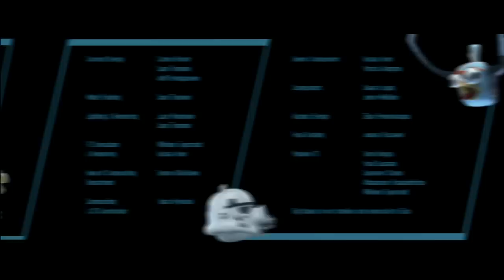Angry Birds Star Wars: Boba's Delivery Trailer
The galaxy's deadliest bounty hunter, Boba Fett, runs into some problems while delivering frozen-in-carbonite Han Solo to Darth Vader.